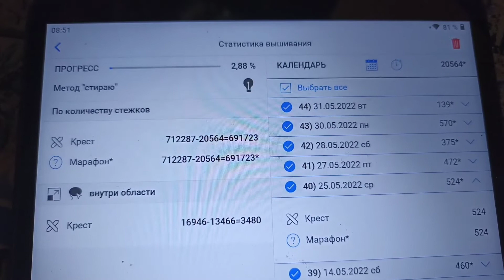Сказки, круг второй, персонаж третий. 20 000хх.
Моя находочка и эффект последнего крестика.
вот здесь Павелина рассказывает о своей разметке, закрепке, о колониальном стежке и вообще приятное и интересное видео для тех, кто в теме, даже тем, кто не вышивает никакими парковками, будет интересно. Очень крупный план, теория и практика. Рекомендую.